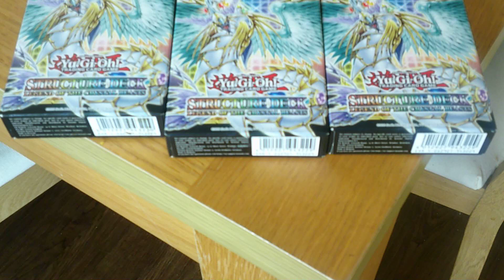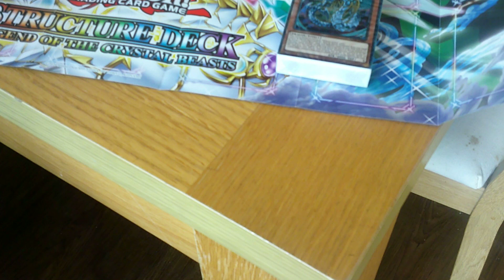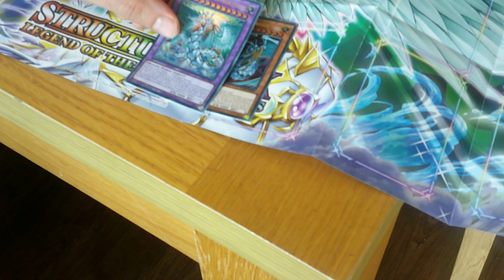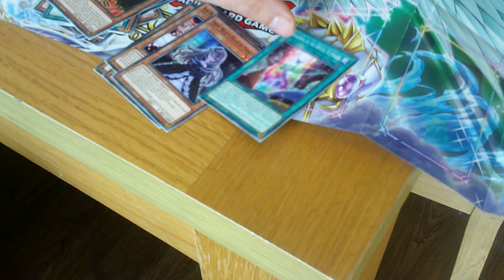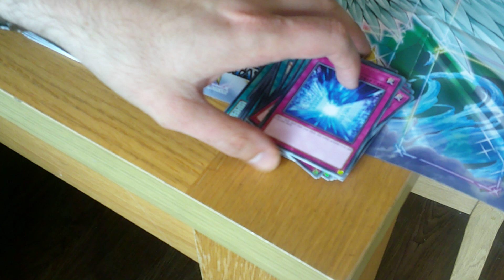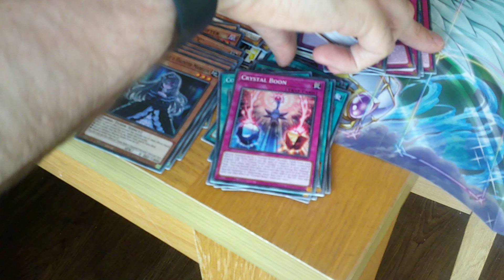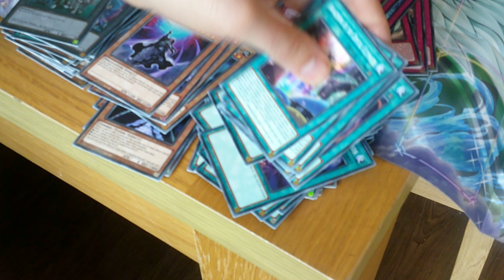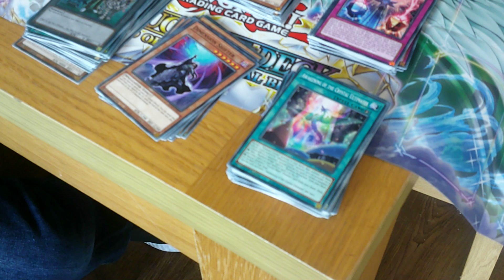opening crystal beasts structure deck x3